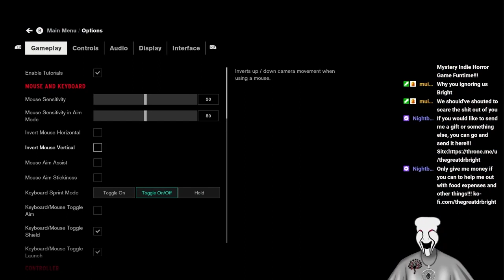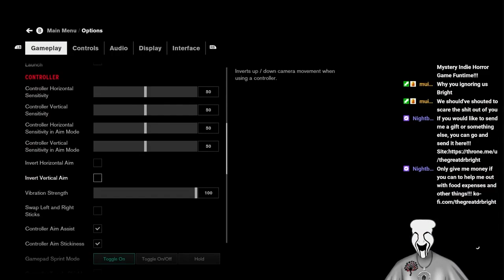Bright Takes Control!!! The Foundation Part 2